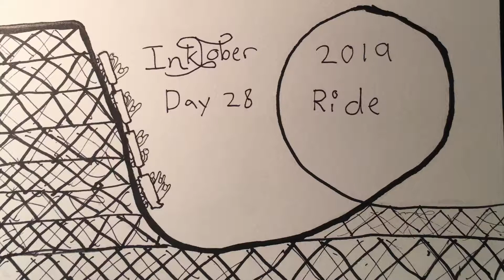Inktober 2019 Day 28 - Ride